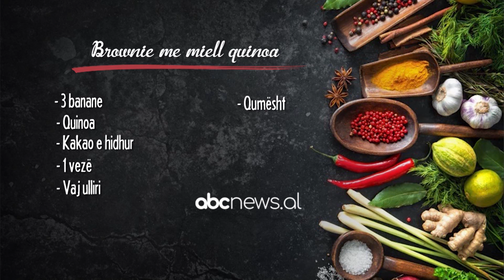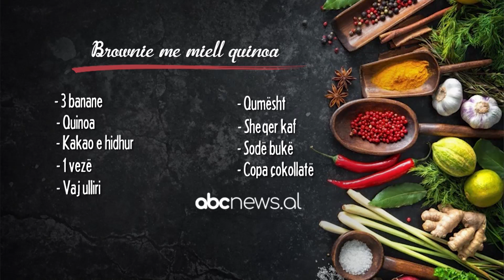Brownie me miell quinoa – Receta nga Valbona Furrari Lasku | ABC News Albania